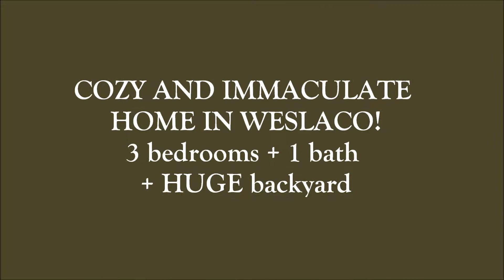Homes McAllen: COZY AND IMMACULATE HOME FOR SALE IN WESLACO!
This house is IMMACULATE and ready to move in!!
The kitchen includes appliances, 3 bedrooms and 1 bathroom, large size backyard and sits on corner lot!